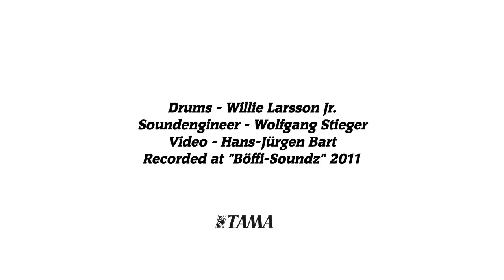Jimmy´s Gang / Parov Stelar - Willie Larsson Jr.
Willie Larsson Jr., Drummer of Parov Stelar Band and Düsenfried and the Stuffgivers,
playing  Jimmy´s Gang from Parov Stelar´s latest album "The Princess".

Willie Larsson Jr. (Hans-Jürgen Bart) - Drums
Soundengineer - Wolfgang "Sven" Stieger
Video - Hans-Jürgen Bart
Recorded @ Böffi-Soundz

Track: Jimmy´s Gang - Parov Stelar (EtageNoir Records)

Parov Stelar Band, Düsenfried and the Stuffgivers, Funky, Electronic Drumbeat, Tama, Wolfgang Stieger, Vintage Drums, Starclassic Bubinga EFX, Starclasssic Performer
Snare